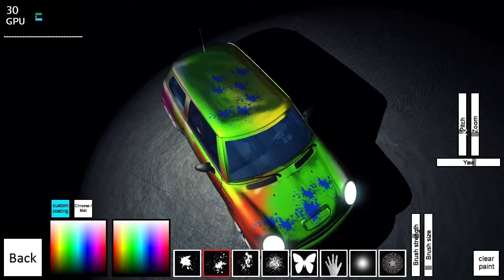carconfig work in progress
Very early prototype version of the MINI Car configurator. Programmed in vvvv.